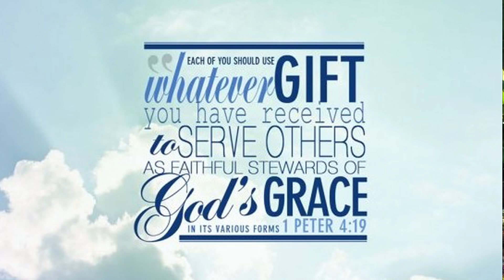Using your Gifts in Love 9-06-20 Andrew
Using your God-given gifts in a crazy world